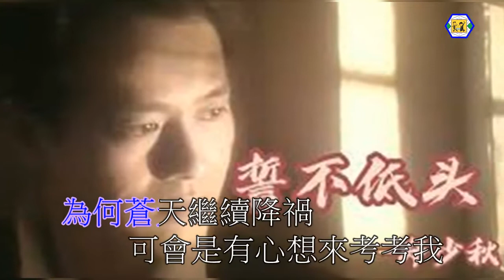鄭少秋(誓不低頭)伴奏